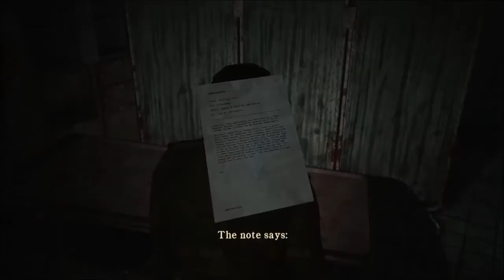Zagrajmy w Silent Hill: Homecoming - #20 Kompleks, Elle i Wheeler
Silent Hill: Homecoming to piąta odsłona znanej serii survival horrorów, wydawanych od 1999 roku pod egidą japońskiej firmy Konami. W Homecoming wcielamy się w postać Aleksa Shepherda, weterana wojennego, który po zakończeniu służby na obczyźnie powrócił w rodzinne strony, do miasteczka Shepherd’s Glen. Wizyta w domu zaowocowała informacją o niewyjaśnionym zniknięciu brata Aleksa, Joshuy oraz wieścią o chorobie psychicznej matki obu mężczyzn. Prywatnym problemom głównego bohatera musi stawić czoła gracz, szukając rozwiązań zarówno w miejscowość, gdzie wychowali się Alex i Joshua, jak i w tytułowym, ponurym mieście Silent Hill.
źródło: gry-online.pl